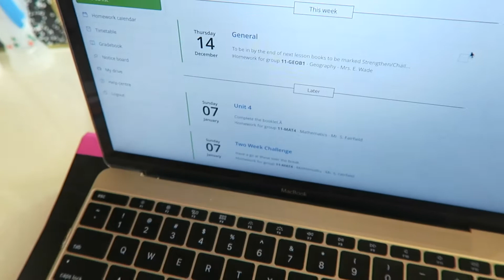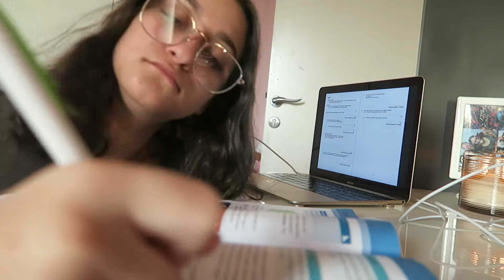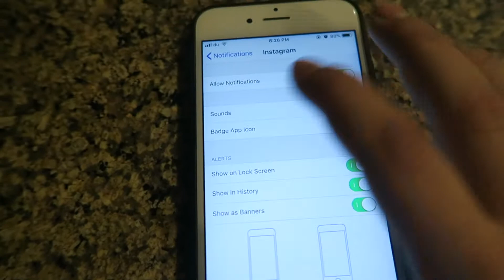BACK ON SOCIAL MEDIA?! || VLOGMAS DAY 13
Camera I use: Canon G7X // Canon T4i
You can also find me on all these other places where I’m more active ahahahah